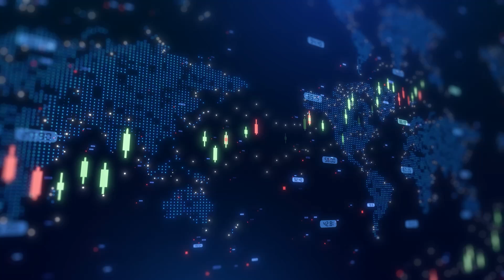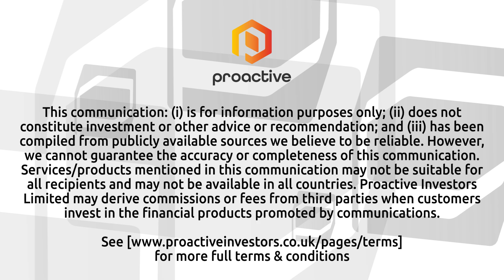Hemogenyx Pharmaceuticals achieves new milestone with patient recruitment for first clinical trial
Hemogenyx Pharmaceuticals PLC (LSE:HEMO, OTC:HOPHF) CEO Dr Vladislav Sandler talked with Proactive's Stephen Gunnion about a significant milestone for the company: the opening of its first clinical trial site and the commencement of patient recruitment for its lead drug, HG-CT-1. This Phase 1 trial is designed to evaluate the safety profile of HG-CT-1, a CAR-T therapy aimed at treating relapsed and refractory acute myeloid leukaemia (AML) in adult patients.

Sandler highlighted the trial's objectives, which include assessing the therapy's efficacy based on AML-specific response criteria, overall survival, progression-free survival, and duration of response. He emphasised that this trial represents a major step forward in offering hope to patients with limited treatment options. The trial is being conducted at a top-tier cancer research institution in the United States.

Discussing future plans, Sandler revealed that the company intends to expand trials to include pediatric patients with AML and acute lymphoblastic leukaemia, as well as patients suffering from the rare blood disease BPDCN. These efforts underline Hemogenyx's commitment to revolutionizing treatments for these conditions.